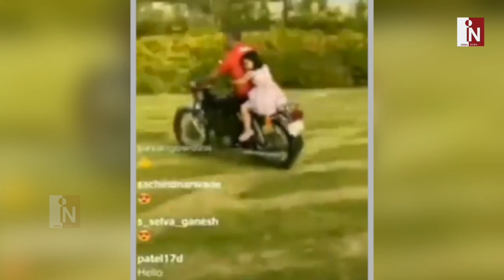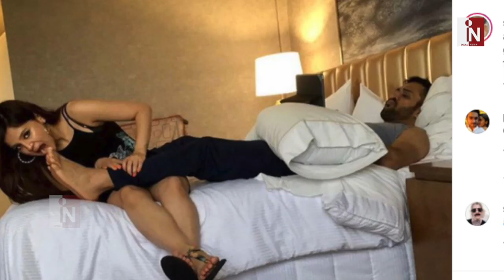लॉकडाउन-2 में Family संग Dhoni ने बिताया Quality टाइम, बेटी को करवाई Bike Ride